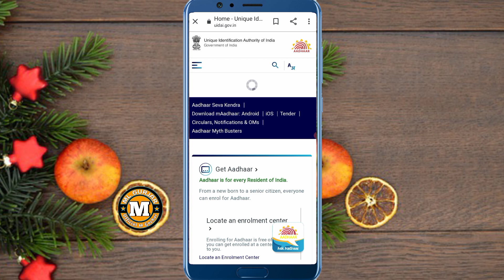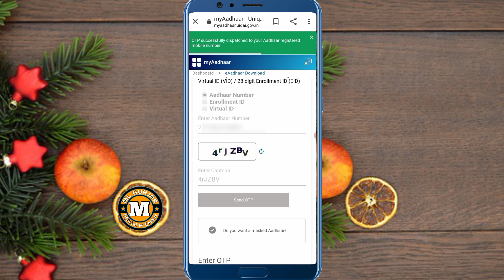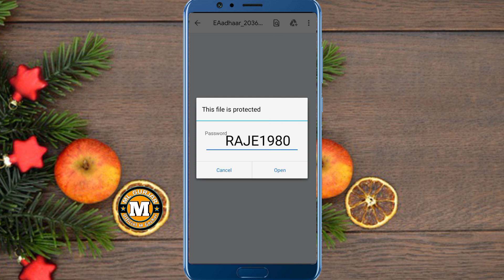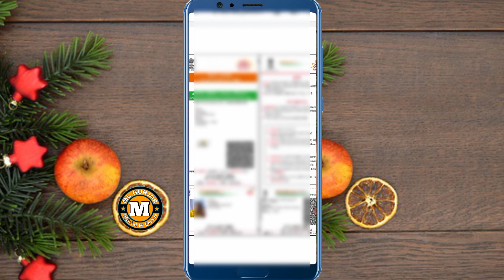Mobile se Aadhar Card Kaise Download Kare 2022 | Aadhar Card Kaise Download Karte Hain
Hi guys
 I am ml gochar Welcome Our to YouTube channel Official M L gochar.

Dosto Aaj ki Is Video mai Mene Aapko Ye Btaya Hai Ki Apna original Aadhar Card kaise download Karen mobile se Aadhar card download kaise karte hain Aadhar card download kaise hoga mobile phone mein Aadhar card download kaise karen aaj kis video mein humne Aadhar card download karne ka ek complete process aapko bataya hai aap is tarike se अपने Ya अपने Parivar ke kisi bhi members ka Aadhar download kar sakte hain agar aapke Aadhar card ke sath mobile number link Hai to